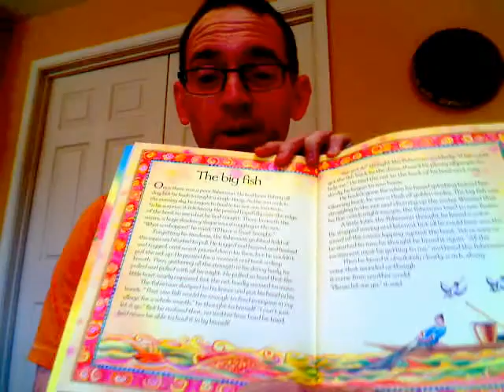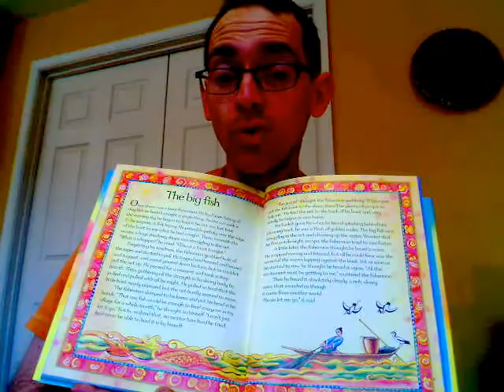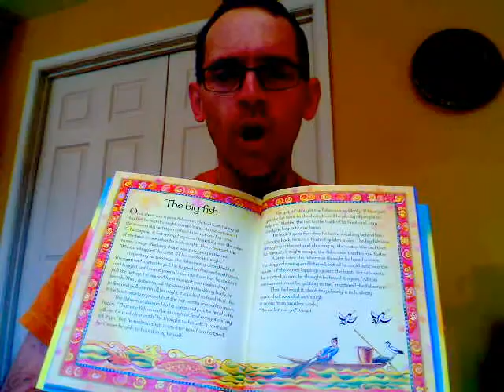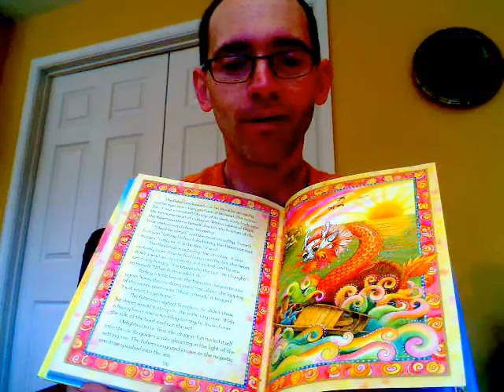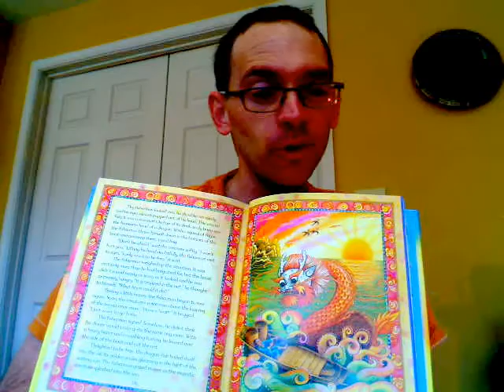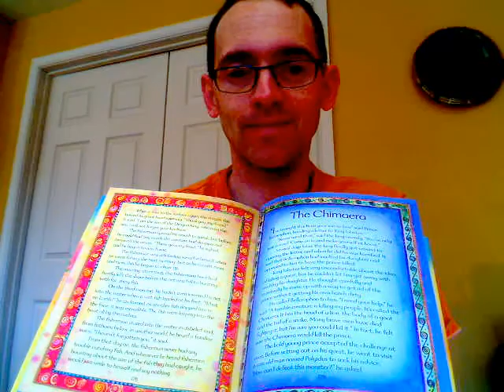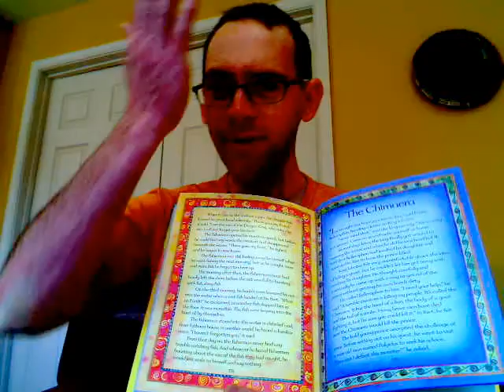The Big Fish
A poor fisherman catches the fish of his life... and makes the difficult decision to let it go, only to reap greater rewards for his gracious act.